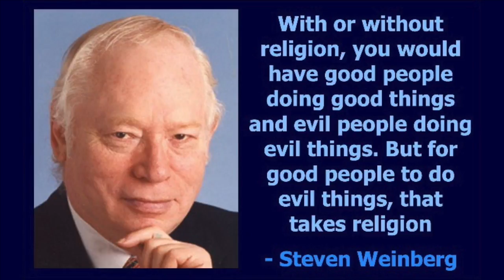“For good people to do evil, that takes religion.”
Wherein we tackle Steven Weinberg's very famous and very dumb broadside against religion, predating the New Atheist movement itself!